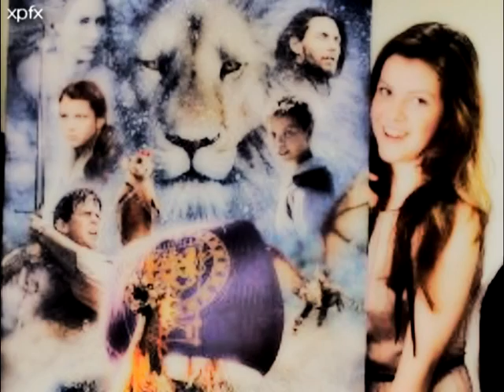georgie henley - beauty killer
i'm in love with this song and i found some new georgie's pictures, so i had to do this. just hope you like it :)

song: beauty killer ; jeffree star